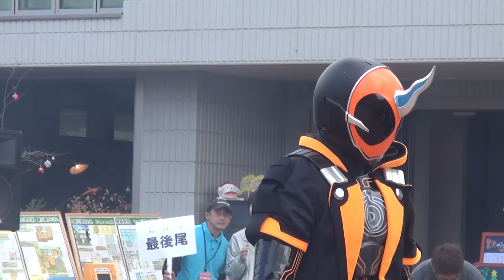11/15ダイジェスト版 仮面ライダーゴーストショー